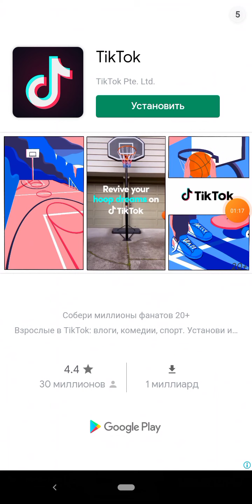Friday night Funk играем снова